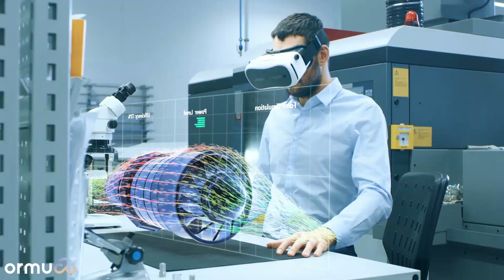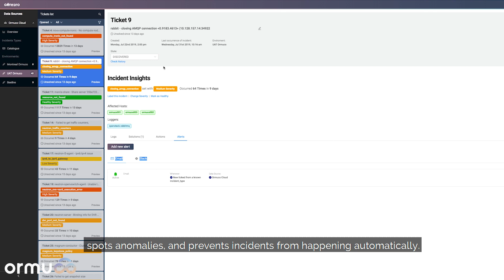Ormuco - How We Are Leading Edge Computing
At Ormuco, we’re combining the power of AI, machinelearning and rapid 5G mobile networks to make edge computing a reality.
Our software is unique and delivers genuine power for real-time analytics, pushing back the limits of smart applications by connecting more live data sources.